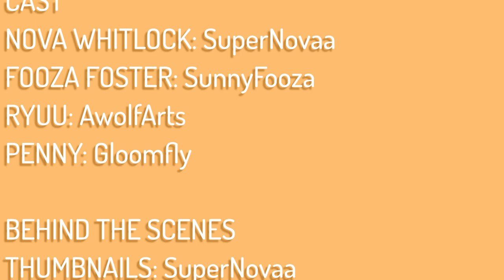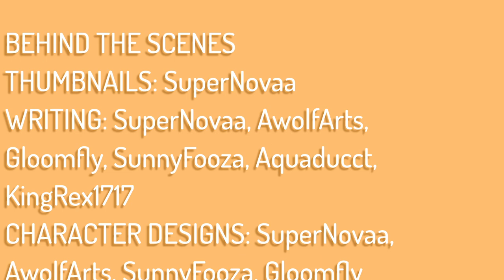Scavenge | MayhemSMP S1 Ep 23 (Minecraft Roleplay)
Penny has received a mysterious note. What does this person want?

Who's In
Nova. not fully awake rn (Played by SuperNovaa)
Ryuu. spice!! my baby!!! (Played by @awolfarts )

Timestamps
0:00 Opening
0:18 Intro
0:26 Main Story
8:06 Journal Entry
8:45 Outro